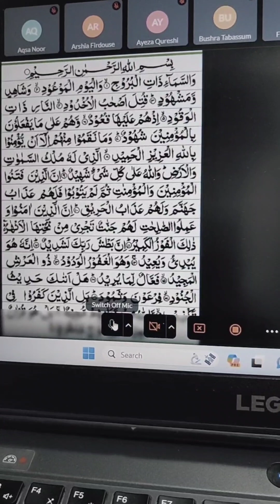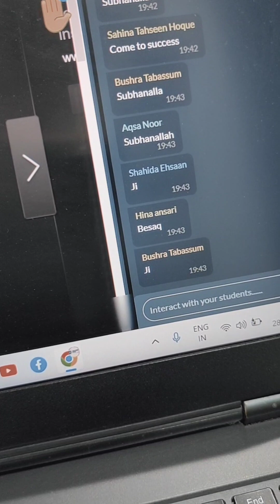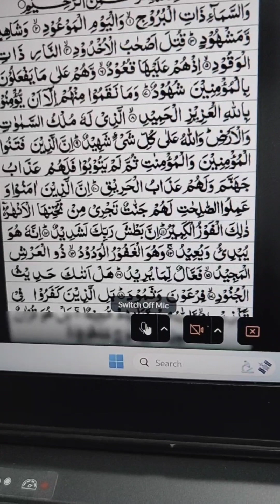Asal Kamyabi kya hai? Allah ki Nazar me kon kamyab ho gaya.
Asal kamayabi kya hai?
Allah ki Nazar me kon kamayab hai.?